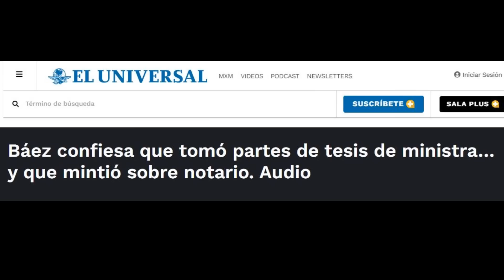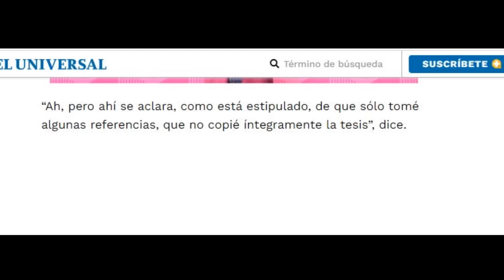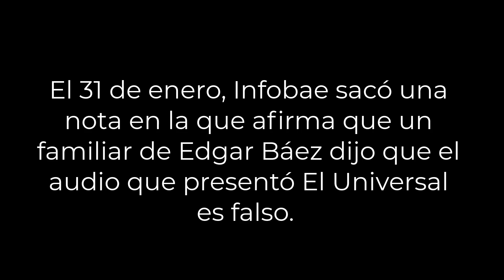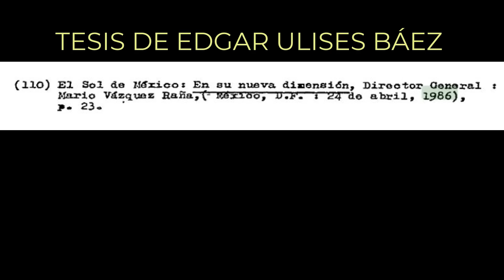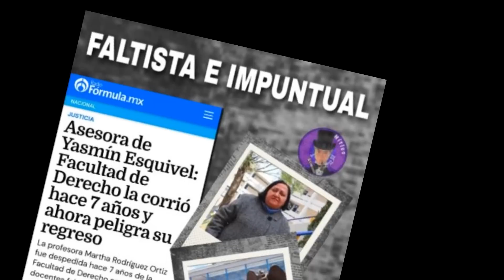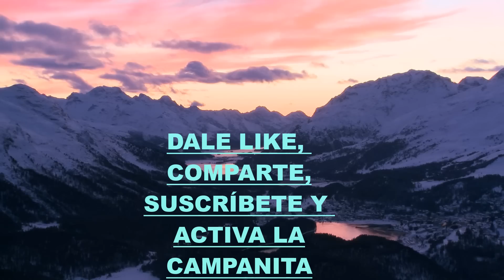¡¡NO CREERÁS lo que HICIERON para SALVAR a la ministra YASMÍN ESQUIVEL!!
Hay una red de corrupción en el poder conspirando para poder lavar el nombre de la ministra plagiaria Yasmín Esquivel. En este video te muestro qué fue lo que hicieron para inclinar la balanza a su favor.
Te dejo los enlaces a las tesis de Yasmín Esquivel y Edgar Ulises Báez, para que puedas comprobar que, efectivamente, la ministra pasante se robó la tesis con la que se tituló en 1987.